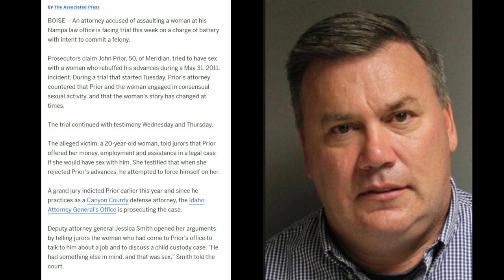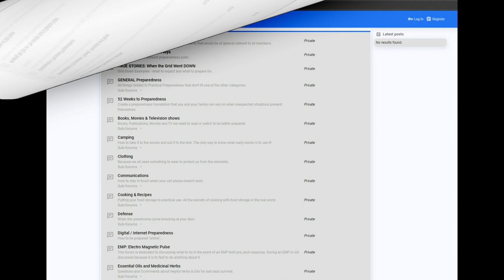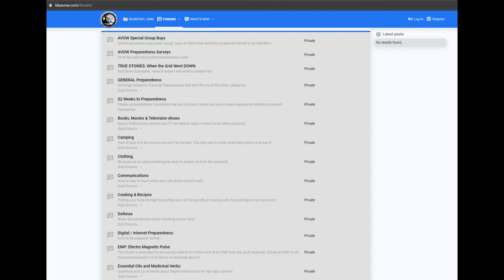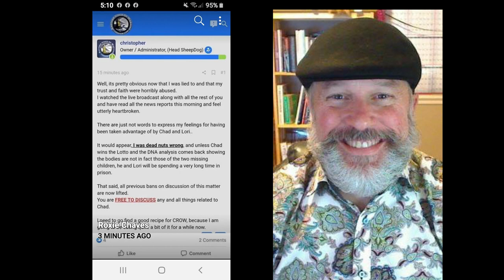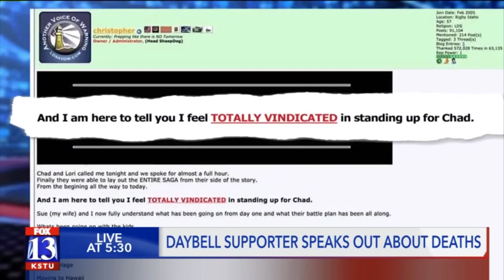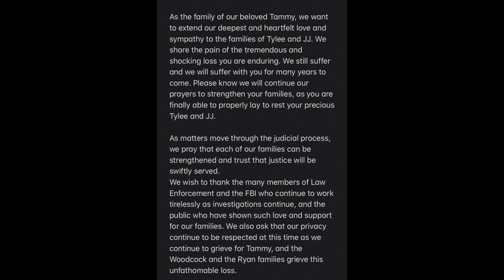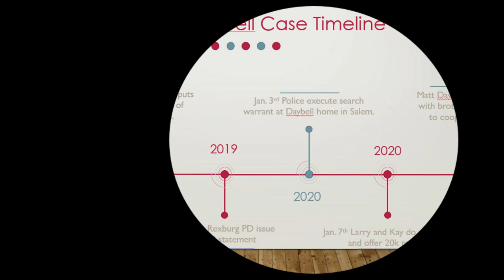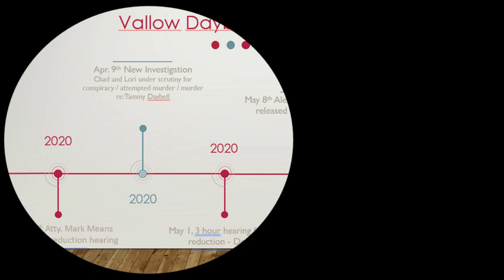6/12 Updates - Rumors! John Prior's Prior! Chris Parrett Backpedal! Tammy Daybell's Family Statement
In today's video, I talk about the rumors swirling around this case. Chad Daybell's attorney has some skeletons in his closet. Christopher Parrett has to issue a swiftly drafted backpedal. Tammy Daybell's family speaks out for justice.